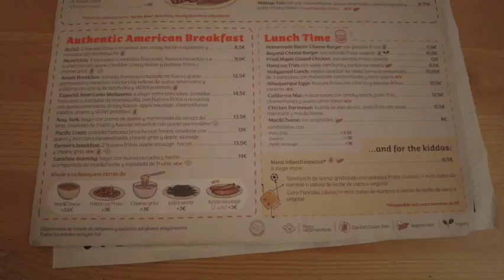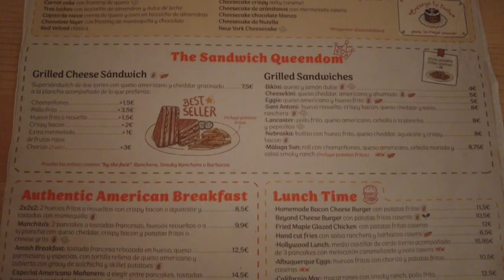Madrid, Spain - Life in Recovery - RMA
Hello everybody, hope you're all doing well :) here is another day of life in recovery! remember guys as Ana addict every day sober is a successful day! :)

COACHING UPDATE : I am pleased to be able to offer a coaching service for people struggling with addictions I offer a one off call where we can discuss all things addiction and I also offer a full 12 week support package for those looking to make lasting change. Full details in website Link below Thanks.

Download and Learn my story and experience in Spanish.

Ebook - APPLE

Ebook - AMAZON